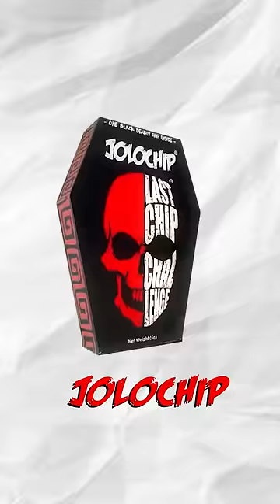TRYING JOLOCHIP WITH TASTY MIRCHI